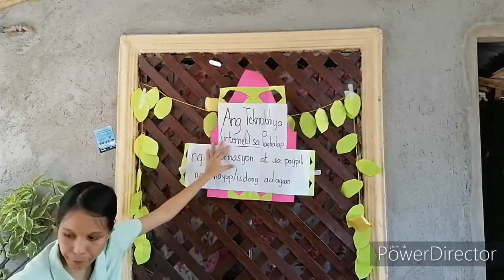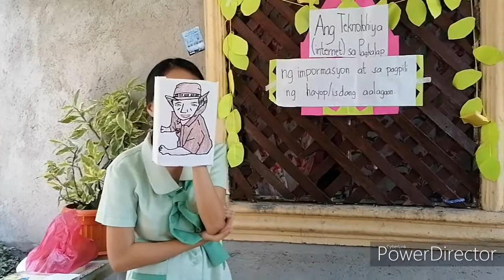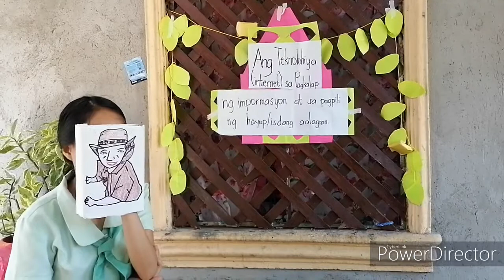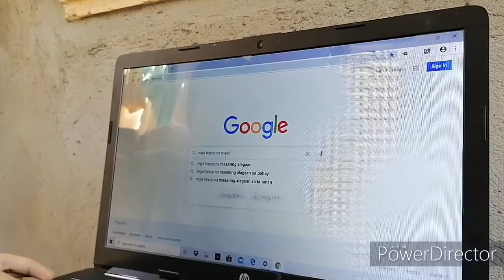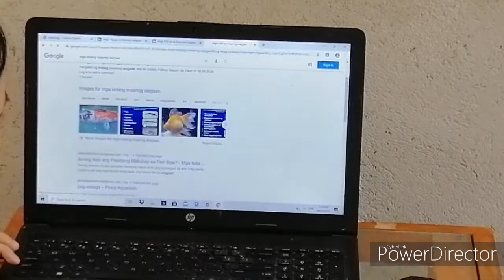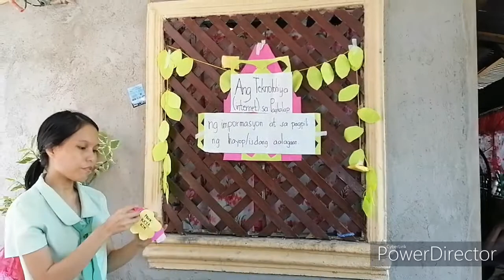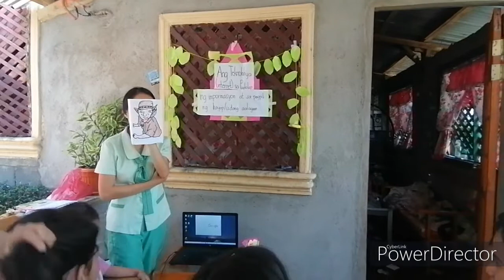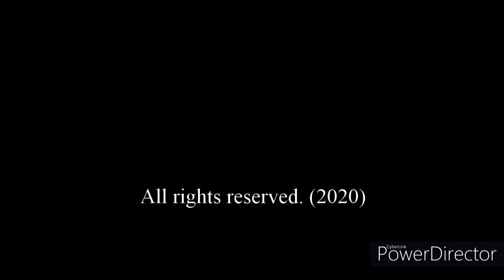EPP Demo Teaching